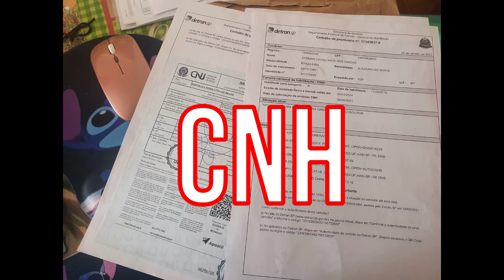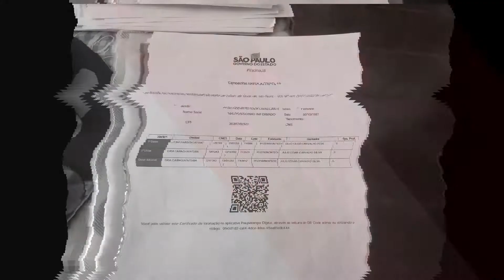Documentos para Imigrar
Separamos uma lista de documentos necessários para você que vai ir para Portugal,